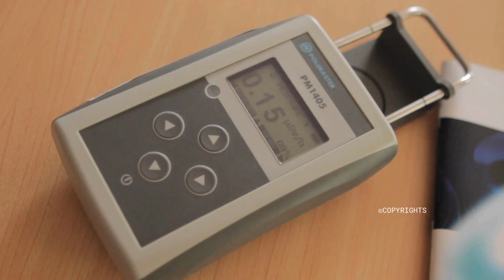Alat Kesehatan diperkenalkan kepada Mahasiswa Universitas Diponegoro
HD_dF_2023_CU_A_Health_Instrument_Tools_Introduced_to_Students_at_Universitas_Diponegoro_University_Semarang_2

Curated by dAMPaK Films

dhank Ari